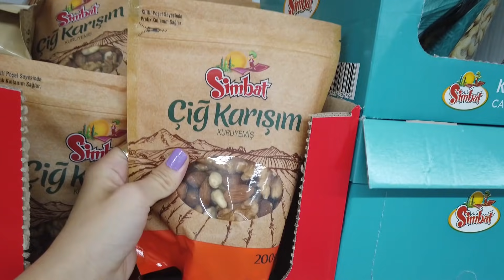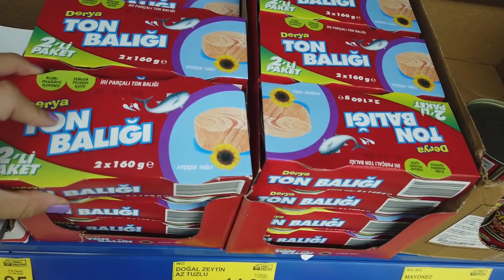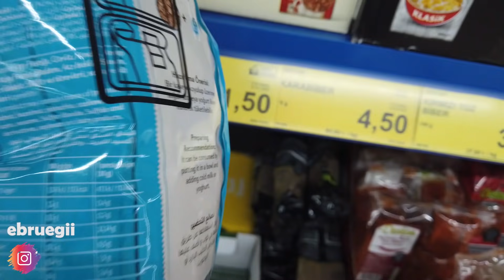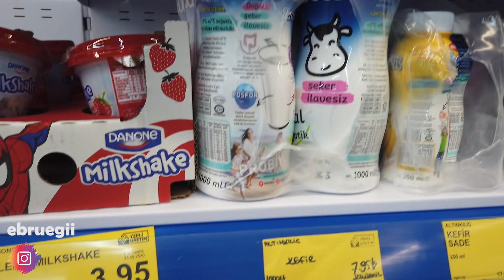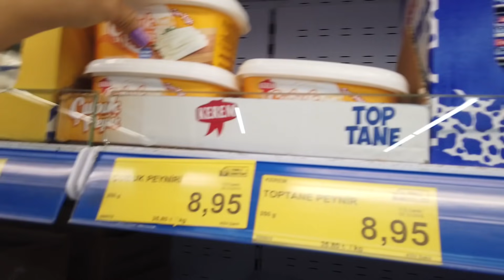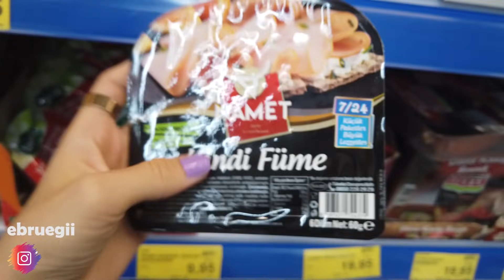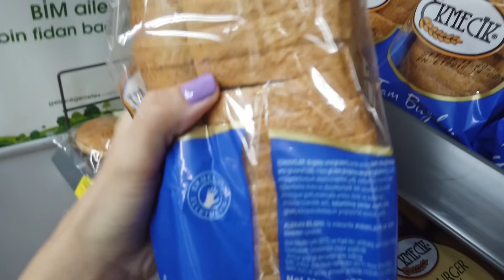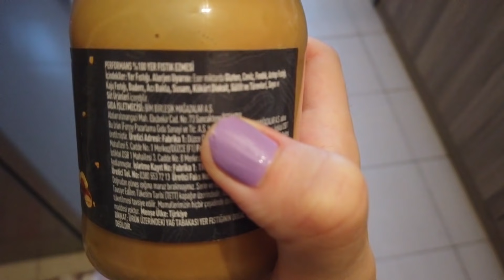BİMDEKİ BÜTÜN FİT ÜRÜNLERİ İNCELEDİM & UYGUN FİYATLI MARKET ALIŞVERİŞİ